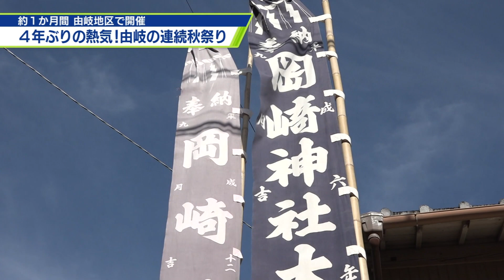美波町・由岐地区の連続秋祭り【テレビトクシマ】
美波町・由岐地区で毎年行われている、由岐の連続秋祭り。
９月に入ると、あちこちから威勢の良い声が町に響き渡ります。
この日開催されたのは、西の地・岡崎神社大祭。１００年以上前から続く 伝統ある祭りです。